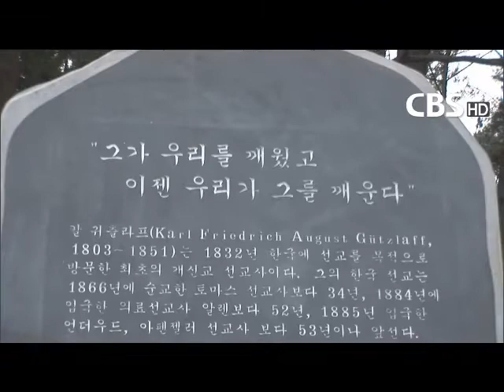[TV NEWS] 제4회 칼 귀츨라프의 날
독일인 선교사 칼 귀츨라프의 한국선교 185주년을 기념하는
행사가 지난 24일부터 2일 간 충남 보령시 고대도에서 열렸다.

칼 귀츨라프 선교사의 선교활동을 알리는데 앞장 서고 있는 대구동일교회와 칼 귀츨라프 선교기념회가 주최하여 열린 4번째 행사였다.

상주하는 인구가 100명 명에 불과한 작은 섬이지만 이 곳은 우리나라 최초의 개신교 선교사 칼 귀츨라프의 선교를 했던 곳으로 의마가 큰 곳이다.

행사에 앞선 지난 10일 개소한 '동일교회 고대도 선교센터'는 칼 귀츨라프 선교사의 선교정신을 이어받아 고대도와 인근 도서의 선교,
선교사 훈련과 재교육 그리고 안식년 선교사들의 피정을 목적으로 설립되었다.

또, 전시박물관으로 조성하여 선교역사 교육의 장으로도 활용하는 등 고대도 선교유적지 탐방의 활성화를 꾀하고 있다.

한국교회 선교사 양성교육에 직간접적인 도움을 줄 것으로 기대하고 있는 이 곳에서 처음으로 개최된 행사에는 칼 귀츨라프 선교활동의 의미를 담은 학술심포지엄으로 포문을 열었다.

IT 분야 발표에 나선 동일 프로이데 IT 선교연구소 김태형 목사는 "4차산업혁명과 함께 여행레저 욕구가 증가하고 있는 가운데 출시를 앞두고 있는 고대도 어플이 사용자위치 기반으로 기독교 유적지인 고대도와 함게 칼 귀츨라프 선교사를 알리는데 큰 역활을 할 것으로 기대한다"고 말했다.

또 오현기 목사(대구동일교회 담임)는 "칼 귀츨라프 선교사가 우리나라에 최초로  발을 딛은 선교사로서 선교 외에도 문화 전달자적인 의미도 크다"고 말했다.

이어진한 여름 밤의 축제는 주민들과 함께 칼 귀츨라프 기념공원에서 음악회와 샌드아트, 해설이 있는 영화 상영 등으로 더욱 풍성한
행사가 되었다.

행사 참석자들은 칼 귀츨라프의 한국선교 185주년을 기념해 한국교회와 성도들의 많은 기도와 관심을 당부했다.